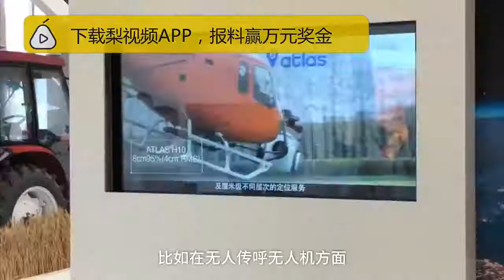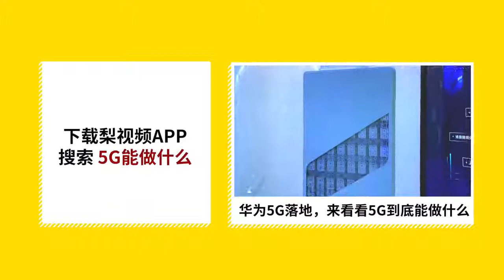亦庄开发区：中国卫星芯片在此研发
北京亦庄经济技术开发区历经27年的发展建设，截至2018年，已有2万多家企业入驻。亦庄经济技术开发区的综合发展水平，在200多个国家级开发区中位列第4。令中国卫星导航自主可控的芯片，也是在此研发的。